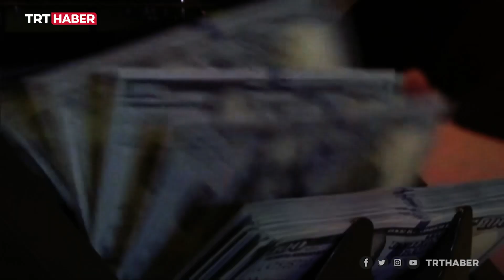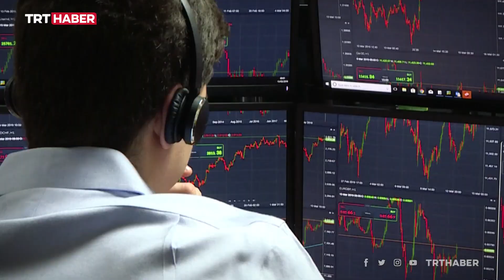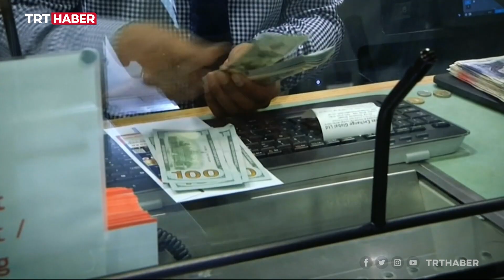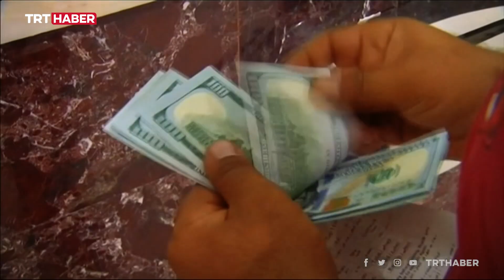Batılı şirketler arayışta: Yatırımların yeni gözdesi Türkiye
Rusya'da yeni kriz sonrası terk eden sermaye ve yatırımlar yönünü nereye çevirecek. Başta ABD sermayeli şirketler olmak üzere birçok uluslararası firmanın yeni rotasında Türkiye de bulunuyor.